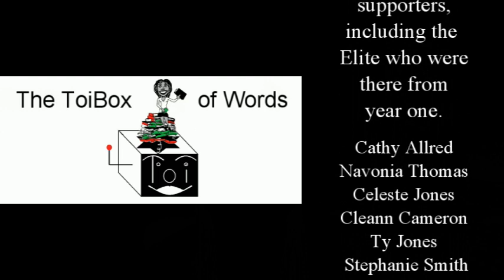07-22 Goodreads Challenge Wrap-Up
Still behind in my challenge, but at least I’m still reading. Onward and upward.
Check out the featured items below.

Title: Planning for Murder (Mysteries, Midsummer Sun and Murder)
Amazon (ebook only)